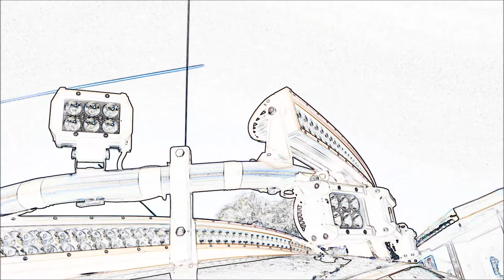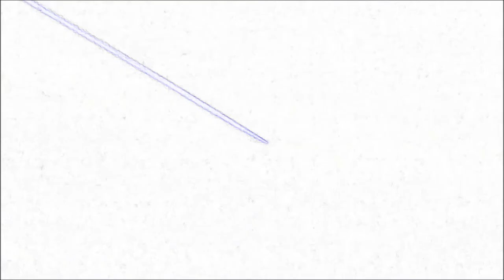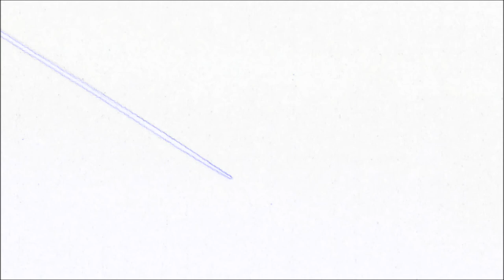2018 Invisable Chemtrails Planes! Sometimes they just dissapear!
This video shows how it looks when the supposed airplane holographic image in front of the Chemtrails dispersal completely disappears! Check it out and tell me what you think!